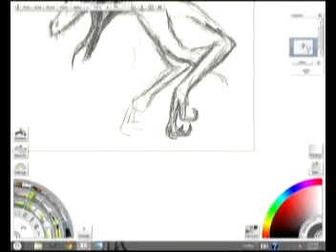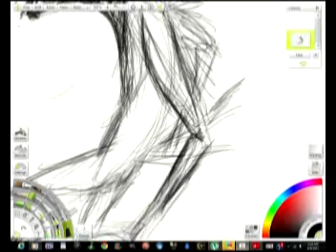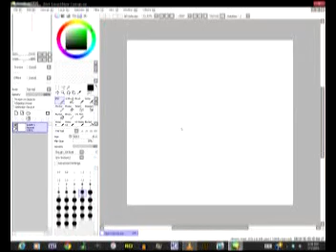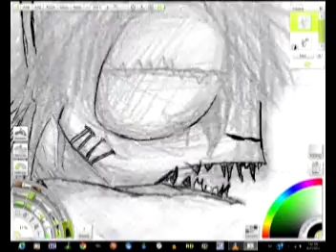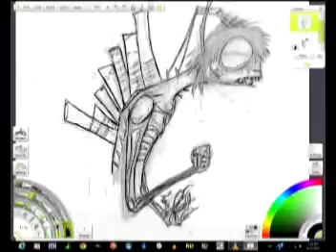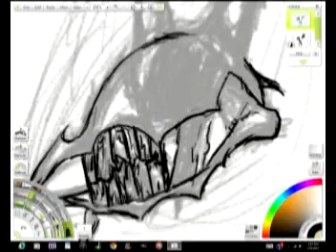Unfinished Recordings of 2013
Five hours of footage gathered throughout all 2013, sped up for convenience reasons.

The song DOES not belong to me, I don't claim to own it or make money from it.